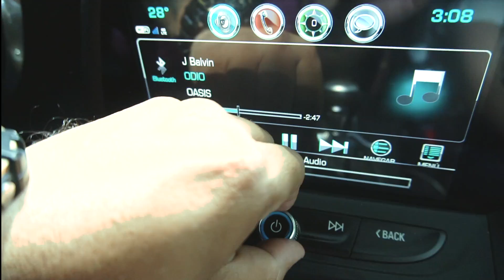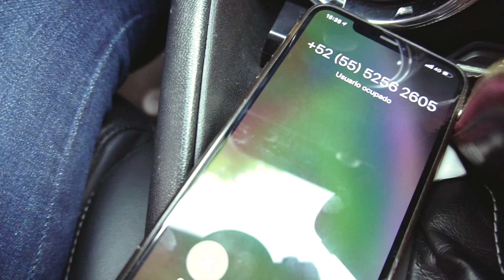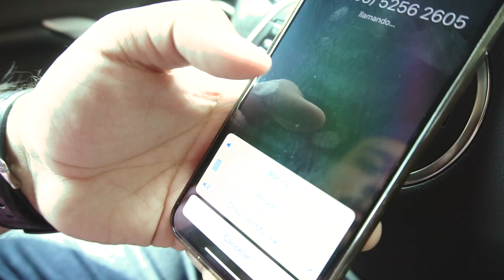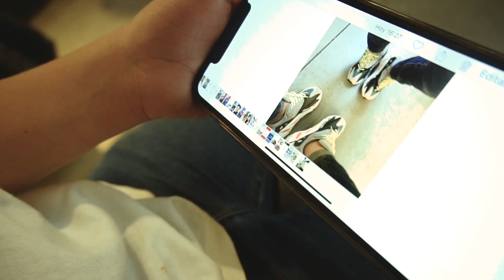Le Gané un YEEZY 700 Wave Runner a la reventa #1 [Restock]🔥🔥🔥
¿Cómo conseguir adidas yeezy? ¿Donde comprar adidas yeezy boost 700? 🔥🔥🔥🔥 Por fin logré conseguir mi primer par de adidas yeezy boost 700 wave runner y para hacerlo tuve que ir Tienda porntienda buscando el par.

Después de tenerlos on feet, me declaro FAN!

¡Únete al ShowYourTongue para más contenido!

Tongue Magazine
MEXICO, Mexico